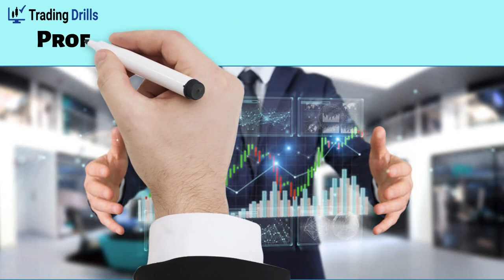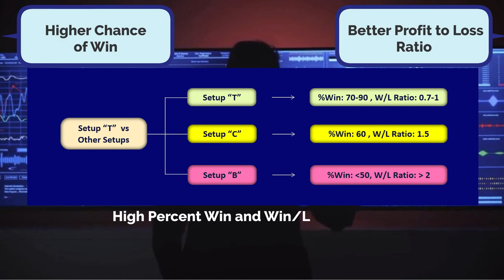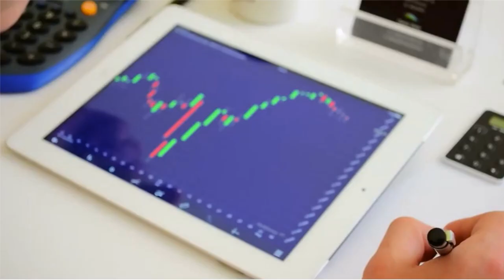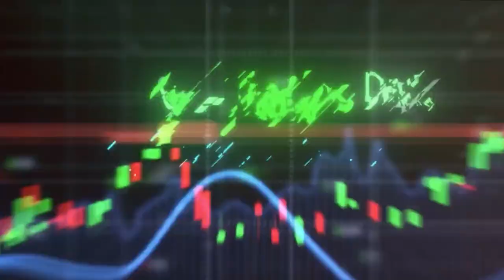Advantages of High-Probability Trading Setups and Strategies with High Win Rates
In this video, we will discuss the advantages of a profitable trading system based on high-probability trading setups that exhibit high win rates."

As mentioned earlier, when it comes to developing a profitable trading system, predicting the future price direction of the market is challenging due to the presence of numerous participants with varying levels of investments, sentiments, profit expectations, and risk tolerance at any given time.

The crowd psychology of humans turns the market into a living, emotional entity. However, one can use price psychology action to look deeper than a technical analysis of price and gain insight into participants' mental states and the market's fear and greed cycles.

Just like any collective herd mentality reaction in life, the emotional responses of market participants become more predictable under psychological distress.

When traders find themselves trapped due to adverse price movements, their delayed emotional reactions often result in the creation of a distinct and reproducible pattern on the price charts, known as a "Setup."
A "setup" provides trained traders with the opportunity to consistently profit from the losses of those who are trapped. These setups may offer a higher chance of winning, a more favorable profit-to-loss ratio, or a combination of both.

TradingDrills has been using price action for decades and has developed a trading system based on setups that offer higher win rates. We have discovered that training traders on high-probability setups can effectively address the majority of traders' psychological and risk management challenges.

As mentioned earlier, many aspiring traders experience emotional and cognitive mismatches, primarily due to their inability to adapt to new market conditions, such as changes in volatility or trend direction.

One such challenge is the "Loss Aversion" cognitive bias, which is a natural neurological pain aversion mechanism present in the human brain. Traders naturally feel a "reward deficit" when using trading systems that only offer a marginal win rate of approximately 60% or less. As a result, the majority of traders tend to gravitate towards trading systems with high win rates, fearing long-term losses, or frequently switch between trading systems in search of a "holy grail" system with no losing trades.

From a money management perspective, a system with a high win rate experiences a much lower probability of consecutive losses and exhibits lower account drawdown. This, in turn, reduces the likelihood of triggering the psychological fight and flight response and the temptation to engage in revenge trading.

In essence, such a trading system significantly reduces the so-called "Risk of Ruin." When a proper trade size is used, this ensures that traders no longer face the risk of blowing up their trading accounts under extreme pressure.

In conclusion, a high-probability trading system can effectively address the majority of psychological and risk management issues faced by aspiring traders. For a more detailed understanding of the advantages of a high-probability Price Action Algo Trading system, please click on the next video.